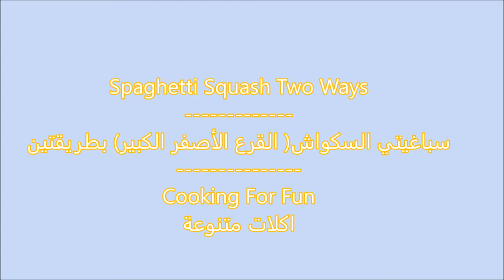Spaghetti Squash Two Ways Low Carb|| سباغيتي السكواش( القرع الأصفر الكبير) بطريقتين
طريقة لذيذة وصحية تصلح للذين يعملون رجيم.
Very delicious and healthy way to lose weight'